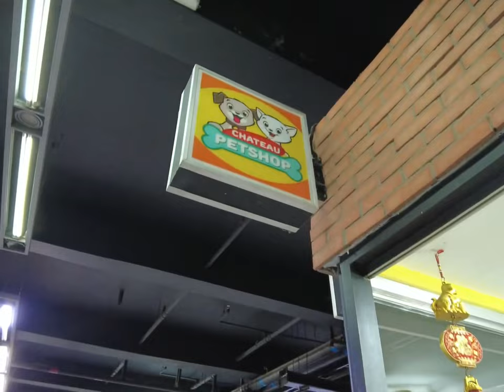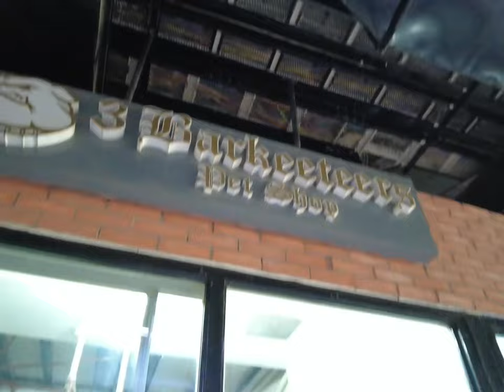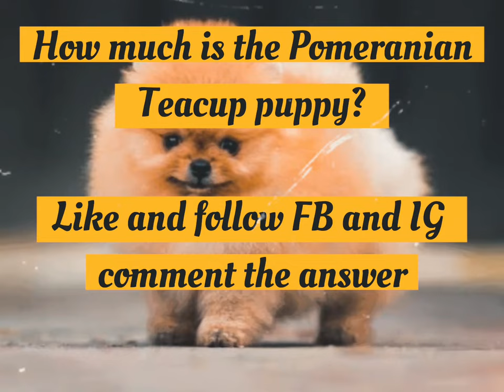Tiendesitas Pet Village: Puppy prices July 2021- mura or mahal?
This video will show you how much are  the puppies sold in Tiendesitas mall located at Pasig City Philippines. Enjoy the cute puppies and watch the video to explore what Pet Village offers. Must see for pet lovers like me 😊